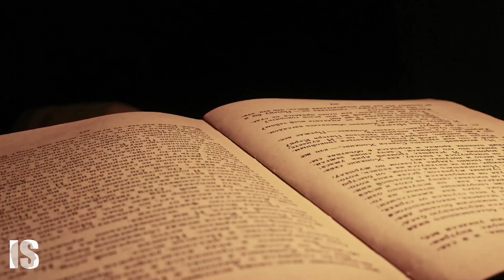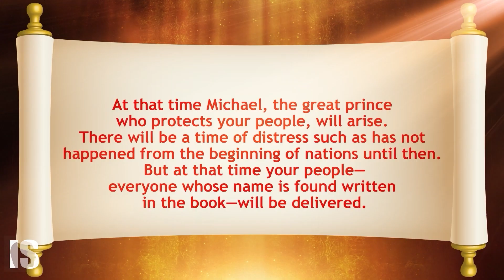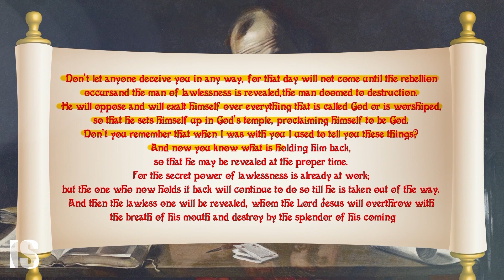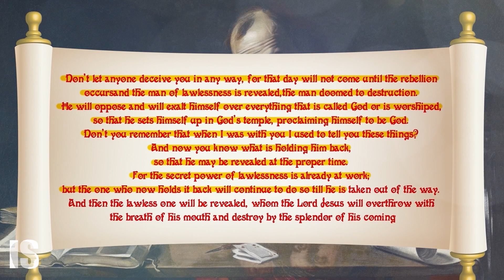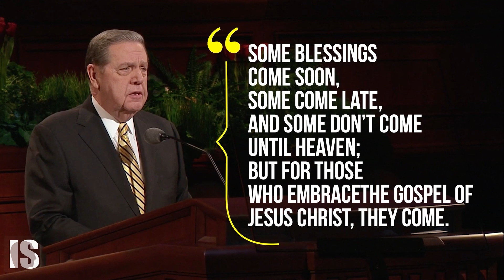The Final Days Before The Second Coming of Jesus Christ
In this video, we'll explore what the Bible has to say about the final days leading up to the second coming of Jesus Christ. We'll examine the signs and prophecies that point to His imminent return, including the Antichrist, the false prophet, the seven-year tribulation, and the abomination of desolation.  We'll also consider what we can do to prepare ourselves and others for that day.

Welcome to Inspiration Station, the youtube channel focusing on gospel and motivational messages.